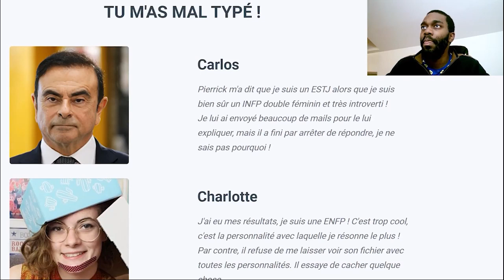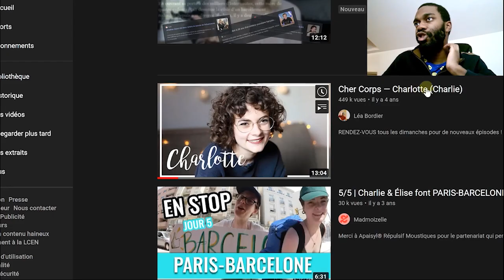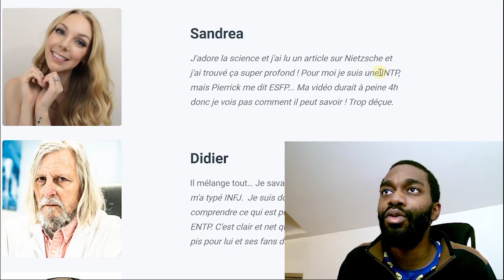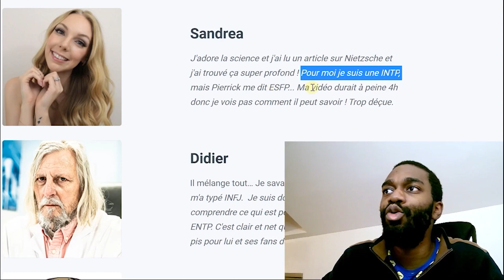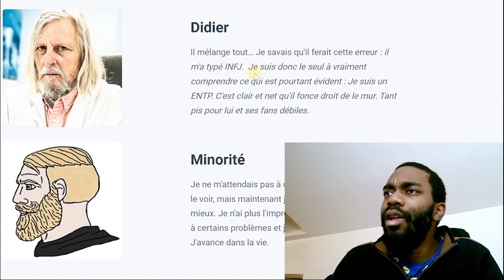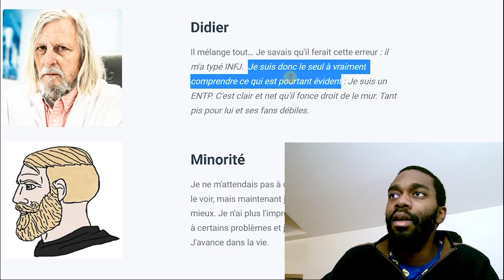C'est pas ça mon type ! 🤬 (MBTI Efficace)